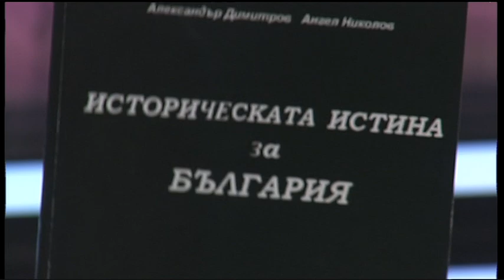Свободна зона с гост Александър Димитров – 29.01.2019 (част 5)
Историкът Александър Димитров представя книгата „Историческата истина за България” в предаването на Георги Коритаров „Свободна зона”. Откъде идваме? Отговаря ли историята на този въпрос? Историческият сборник хвърля светлина върху най-важните събития и личности, оставили трайна следа в българската история.